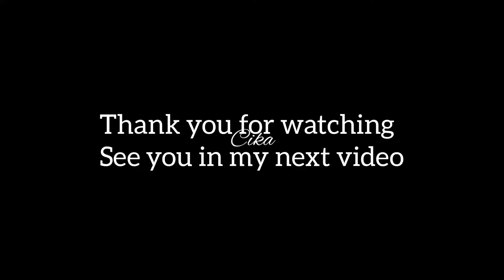How to make Simple chayote saute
How to make sauteed chayote